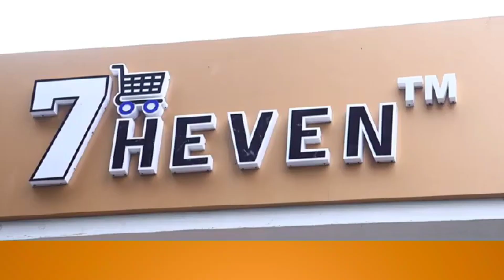Supermarket Franchise 7Heven Retail e | Grocery Business | Best Grocery Franchise In India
Supermarket Franchis 7Heven Retail e | Grocery Business | Best Grocery Franchise In India | 7heven
7heven retail grocery store has always been the first choice for customers to buy groceries from. We believe in quality and assure quality products at its best cheap price. 7heven grocery stores is one of the leading stores in the retail industry today and has been sustaining in the retail industry for past five years and this is just beginning.
Our prime purpose to enter the grocery market was to eradicate the unjust prices other grocery stores were charging from the customers and customers were not able to buy quality products for themselves within their budgets.

7heven assures the best quality product to reach you within your budget. Within the first few years of opening of our stores our customers were highly satisfied with our services, products and their prices.

Today the company is on the mission to open more than 200 stores all over the country so that customers from all over country could avail the quality products at their best cheap prices.

We have made the process of ordering groceries even easier. The groceries are now just few clicks away from you. We assure the timely delivery of your goods right at your doorstep.

The company’s main focus is to deliver you the quality products, fresh fruits and vegetables that are free from chemicals, fresh dairy products and much more at its reasonable and most affordable prices.

We offer discounts on our products because we care for your pocket too.

if you want to open 7heven retail grocery store franchise then you are most welcome. You can start your own super market in very affordable prices.
There are certain steps designed by company, you have to follow them and you are ready to open a 7heven retail store franchise in your area.
7heven retail business model.
Area requirement - 300 to 10000 sq ft
Franchise fee - 210000 + 18% GST
Software fee - 50k
Interior cost - 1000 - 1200/sq ft
Product filling  cost - 1500sq ft apx